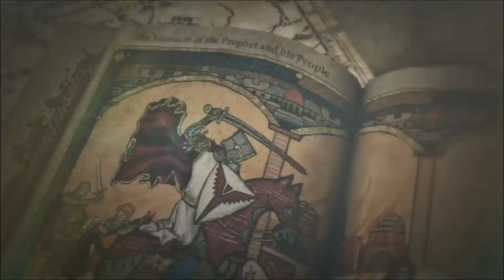Rise of the Tomb Raider - Part 2 [HD - 1080] PS4 Pro - No Commentary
Rise of the Tomb Raider play through part 2. This was played on a PS4 Pro.